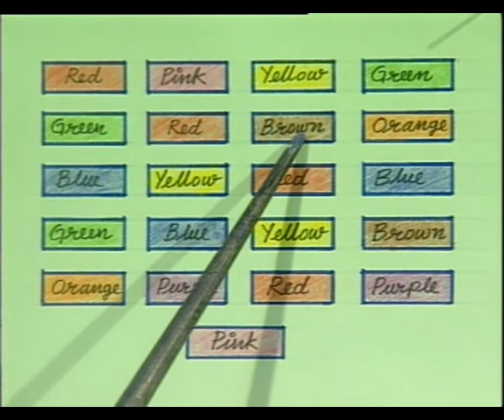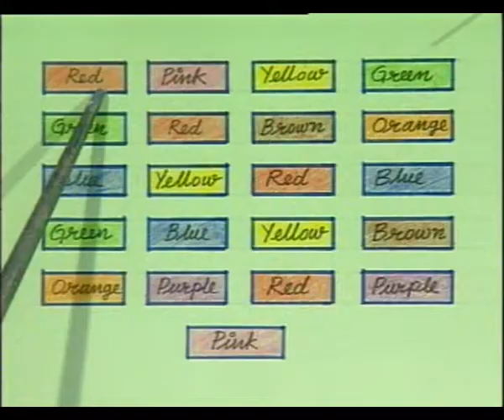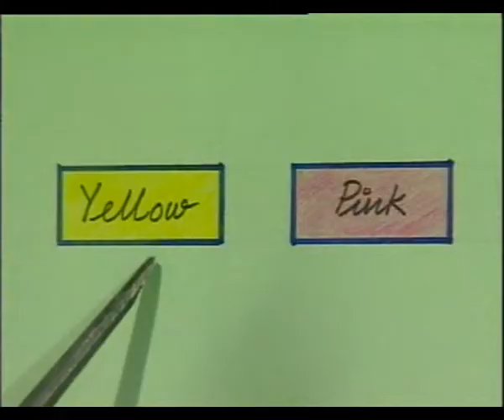Magic of clolor / मैजिक आ कलर्स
इस कार्यक्रम में अंग्रेजी विषय के अन्तर्गत रंगों की जानकारी दी गर्ई